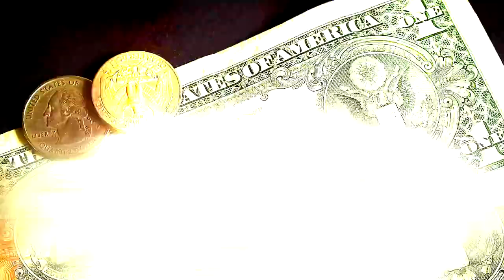দুনিয়ার প্রতিযোগিতায় পড়ে আখেরাত হারাচ্ছেন নাতো motivation bangla speech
জাহান্নাম কেমন হবে জান্নাত জাহান্নামের ভয়াবহ আজাব কেমন হবে আপনার মৃত্যুর পরের জীবন? কবর কিয়ামত জাহান্নামের ফেরেশতা | মালেক (আঃ) এর কাহিনী | কে হবে জাহান্নামি জাহান্নামের শাস্তি কেমন জাহান্নাম সম্পর্কে ৪০টি অবাক করা তথ্য দিলেন রাসুল সঃ ভয়ংকর জাহান্নামে কারা কি শাস্তি পাবে